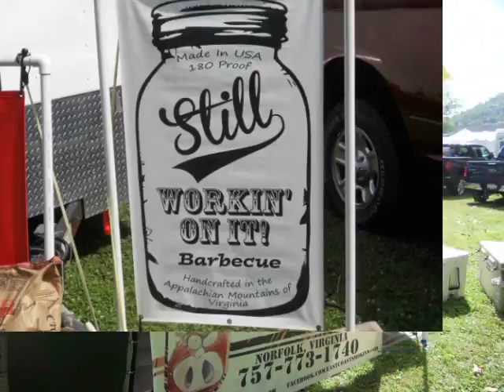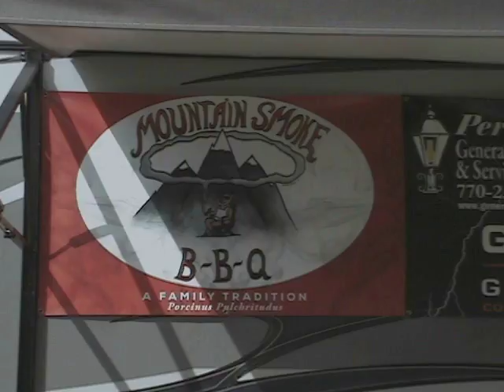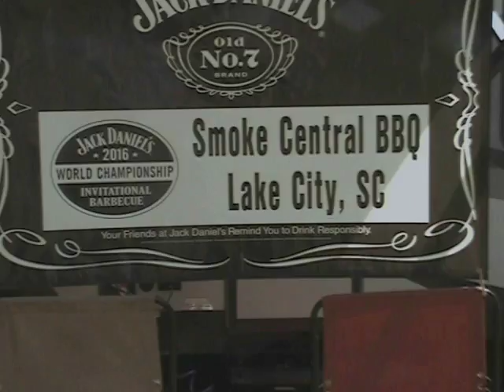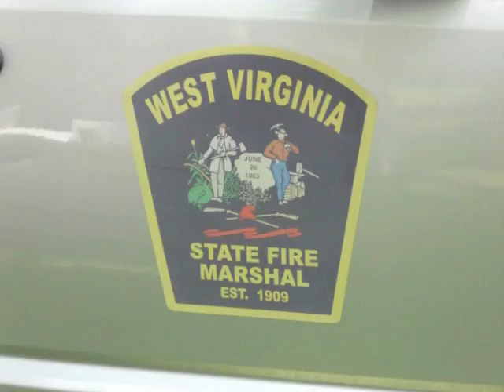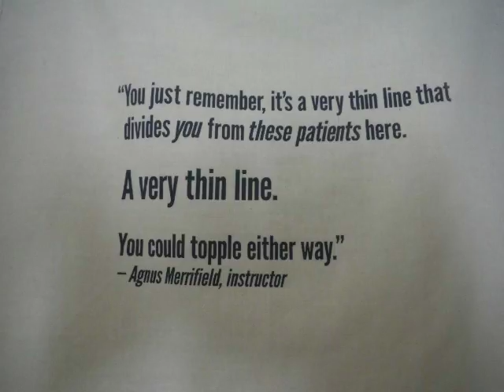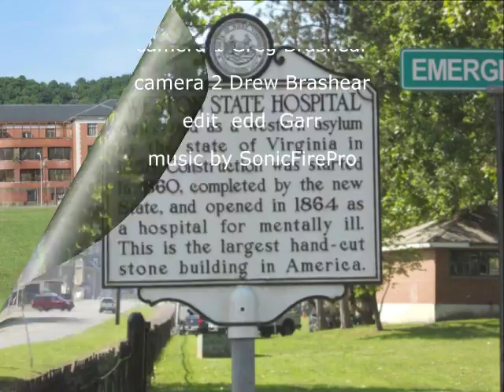Almost Heaven BBQ Contest, Weston, WV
Almost Heaven BBQ contest gives the winner an automatic entry into the Jack Daniels BBQ contest in October.  This year the contest had a new venue on the grounds of the Trans-Allegheny Lunatic Asylum.